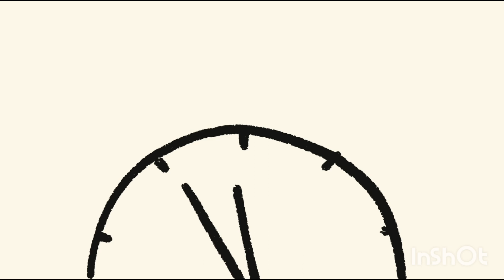Nan khatai biscuits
in this video I have shown the method of making nan khatai biscuits. watch my vide and try it at your home, and enjoy the nostalgic flavor of it. very simple recipe, that everyone can make, ingredients are :
white flour 1 cup
icing sugar 1/2 cup
oil or ghee 1/2 cup
cardemom powder 1 pinch
method :
make a dough with these ingredients and bake it on 180 c or 350 f for 18 - 20 minutes